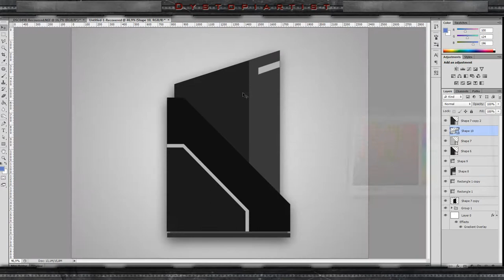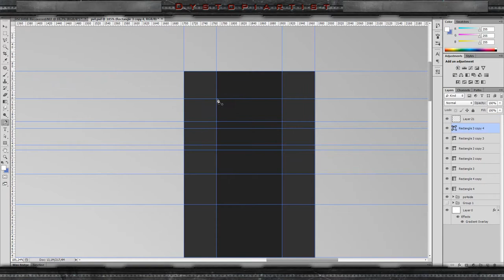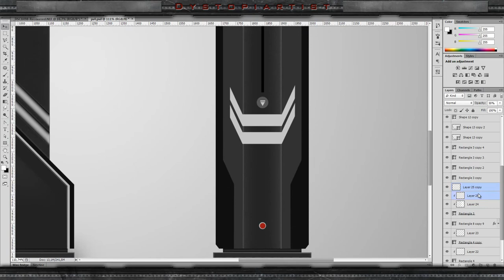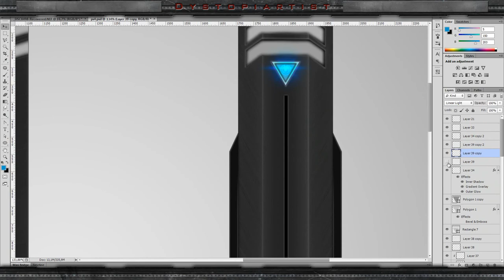(1st place)Rapo Contest entry | PS4 Concept | Dystopiartist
OPEN

Please check out final image. It's much higher resolution than video

My own designed PS4 concept. I think its so Awesome...please leave your opinion

like/subsrcibe